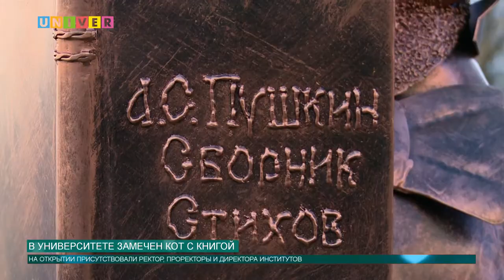В УНИВЕРСИТЕТЕ ЗАМЕЧЕН КОТ С КНИГОЙ